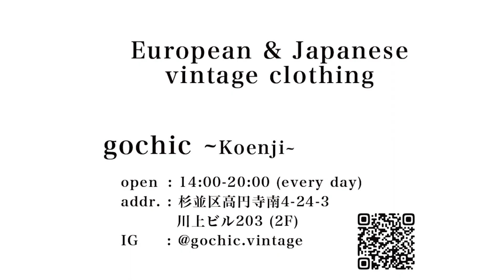【LOOK BOOK】３シーズンで大活躍のM64パーカーを使ってスタイリング！ 【高円寺古着屋】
東京の高円寺に店舗を構えるgochic「ゴシック」。
日本語で丁寧な表現をするときにつける接頭語である「ご」と英語で上品さを表現する「chic」を合わせたgochicという店名で、上品で丁寧な店づくりを心がけております。
店内のラインナップは、フランスを中心としたユーロヴィンテージのミリタリーとワークウェア、日本国内の80年代前後を中心とした、上品で質のいいヴィンテージを取り揃えております。

YouTubeではヴィンテージファッションを楽しんでいただけるように発信していきます。

~姉妹店~
【＠chiccess.daikanyama】